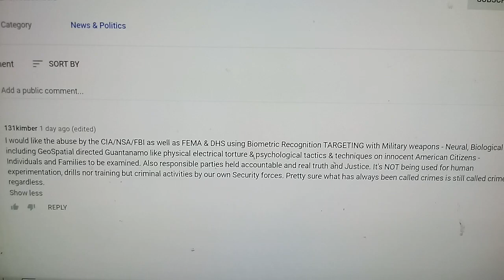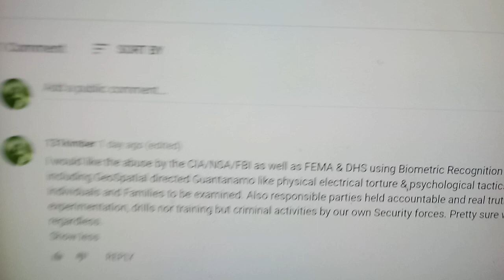Fusion Ctrs., FEMA, DHS Crimes Biometrics & Military Autonomous Computerized Weapons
Appeal for help exposing serious inhumane crimes with ILLEGAL 1033/Military weapons on Innocent Citizens in Society
Evidence on hard drives, acoustic devices & mobile communications at ALL levels.
Local, State, Federal & Armed Forces
Either as Fusion Center/FEMA/DHS access or direct on devices, servers, computers

Radio waves (RF) ElectroMagnetics (EMF) Full Spectrum warfare
Acoustic devices & Mobile Communications as a weapon at certain settings
AI Autonomous Domain Awareness Weapon Systems with Deployment Planners
Real People, Real World Simulators
AGI Artificial General Information (IBM Watson, Google Deep Mind)
Intelligence Agency/NSA personal data information (personal profiles)
Biometric Targeting Recognition as Human GPS Coordinates (DoD)
Location Geo Spatial Targeting (using antennas, radars, satellites from land, sea & air)
Covert Neurological warfare is from illegal MKUltra still ongoing
MKULTRA is the NEUROWEAPON - automated, computerized AI autonomous weapon

Plus there's Covert Biological Warfare - signal transmissions that mimic, imitate REAL illness, disease, injury even to death. Worse - you only die when they or computer kills you natural or not.
Using GITMO Electrocution type of torture - includes Pulsated Electrical attacks & continuous streams
Personalized Deconstruction, Depatterning, Dehumanizing, Desensitizing & Sensitizing,  Repetition,
Add, Delete, Manipulation Brainwashing
Dark/Sick/Vulgar/Perverse/Violent Psychology
Live and/or recorded/automated auditory torture

Land, Sea, Air - Domestic & Foreign
Mastering the Human Domain & Terrain
J.A.D.E. AI at the "helm", running the "show" we call Life
Real People, Real Impacts, Real Lives

Covert signal transmissions -
Delgado, Nazi Mengele, Sidney Gottlieb, Ewen Cameron, CIA Human Command & Control
(acts just like BCI is described but takes out real neurology, replaced w/augmented version)
includes Michael Persinger's effect - automated, computerized
It can be Detrimental
It can be Normal
It can be Genius
It is On Demand Conditions permanent or temporary
It can seem neurological
It can seem psychological
It can seem biological
It can have mental type of HDMI/VFX personalized & general info visuals (retinas - eyes, temples, back of skull @ base of neck) (very vivid & detailed, "easily" recalled/verbatim)
It can be like Synthetic Telepathy or work like Subliminal Suggestion  (inner ear/cochlea)
In the most hideous inhumane application:
It can stop you from speaking or make one babble incoherent
It can stop you from crying or make one cry
It can stop you from moving, cause erratic movements/reflexes or control your movements
It can stop you from screaming or make you scream
It can render a person conscious or unconscious
It can stop you from defending yourself
NEUROWEAPON is the MOST DANGEROUS WEAPON ON EARTH.
You can't see this weapon with the naked eye.
11/5/2020